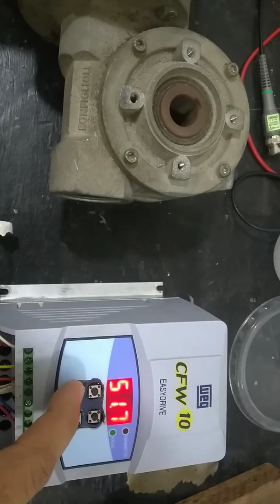66037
Cfw10 teclado adaptado ACL